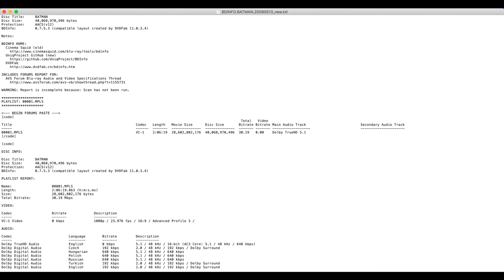Röhej! Csehországból kellett megvennem a szinkronos Batman 4KUHD-ket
Javítás: A videóban helytelenül mondtam, mindegyik rész és mindegyik lemez 5.1-es magyar hangot tartalmaz!

KÖSZÖNÖM!